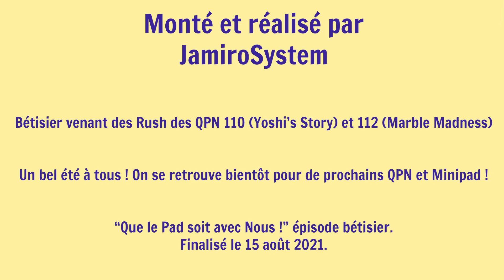Bétisier, une prise ne suffit pas ! - QPN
Voici le bétisier des QPN sur Yoshi's Story et Marble Madness pour terminer l'été !